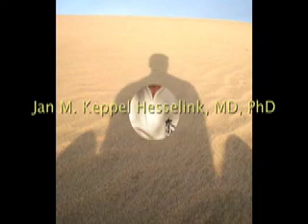Ralaxation before meditation, the tree sitting relaxation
IOCOB: Ralaxation before meditation, the tree sitting relaxation. Before meditation, relaxation is the base.